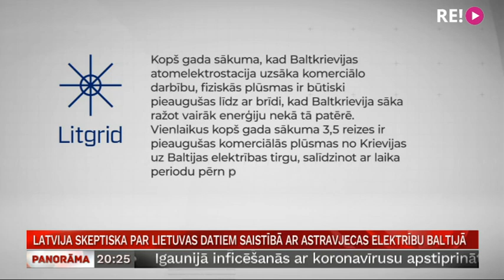Latvija skeptiska par Lietuvas datiem saistībā ar Astravjecas elektrību Baltijā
Pretēji Lietuvas amatpersonu paustajam, Latvijas iestādes uzskata, ka Baltijas valstu boikots pret Astravjecas atomelektrostaciju strādā. Lai gan fiziski elektrība no nesen uzceltās Baltkrievijas elektrostacijas Baltijā ieplūst, komerciālās plūsmas šobrīd iespējamas tikai no Krievijas, uzsver Ekonomikas ministrija. Savukārt Lietuvai par to ir šaubas. Plašāk stāsta Māris Klūga.